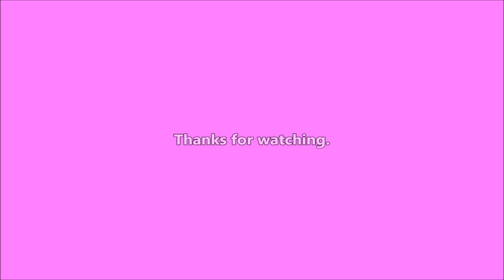Beautiful Day - 2023-04-12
More video making today.

Writing

Audio